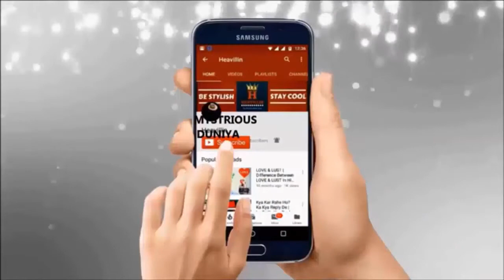जुगाड़ जो आपने कभी नहीं देखे होंगे|, जिनसे वैज्ञानिक भी हैरान हैं, Desi, jugaad ideas,creative ideas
इन देसी जुगाड़ को देखकर साइंटिस्ट्स का भी दिमाग घूम जाएगा // NEW DESI

how to make,new ideas,desi jugad,jugaad,jugaad video,experiment,indian jugaad,project,new invention,invention,how to make foldable cloth rope,cycle chain sprocket ideas,cycle hub,homemade jugaad technology,samar experiment
invention,motor,new invention,project,new ideas,new project,Soldering iron stand,rounding table,gear motor,mobile holder,gadget,life hacks,diy project,samar experiment,देसी जुगाड़ जिनसे वैज्ञानिक भी हैरान हैं